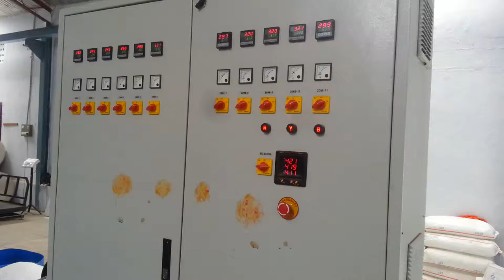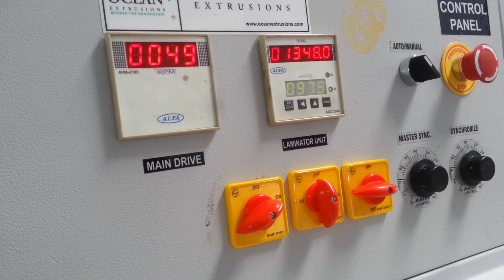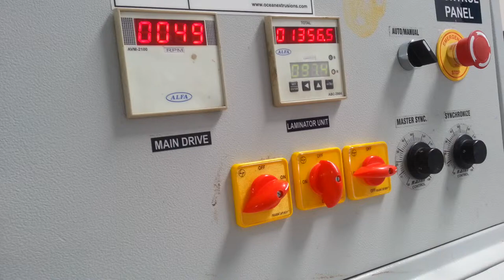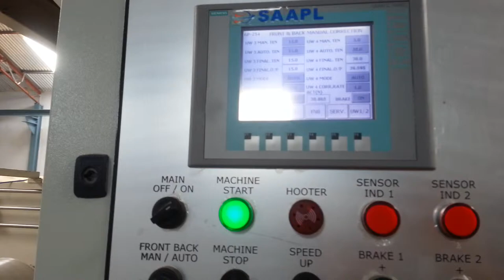Two Side Printing BOPP Extrusion Coating Lamination Machine, Turn bar plant, high speed line, INDIA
Extrusion Coating Lamination Machine :

Extrusion coating and laminating lines are usually custom-built and can be configured for a variety of applications including liquid packaging, aseptic drink containers, flexible packaging, toothpaste tubes, medical packaging, industrial wraps, insulation backed materials, and plastic coated tablecloths, as well as sacks for products as diverse as cement, cereal grain, and dry chemicals.
Extrusion coater laminators deliver a combined substrate, the component elements of which would be very difficult to separate. The combined substrate inherits highly enhanced physical properties and barrier protection performance from its component elements.

Factory Add : --

Kujad, Daskroi,
Ahemadabad - 382430

Corporate Office :--